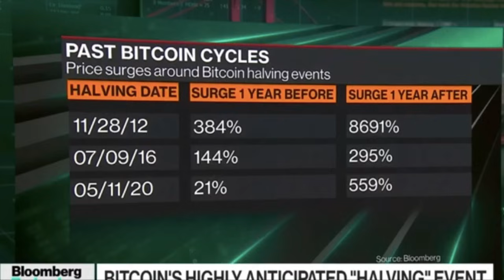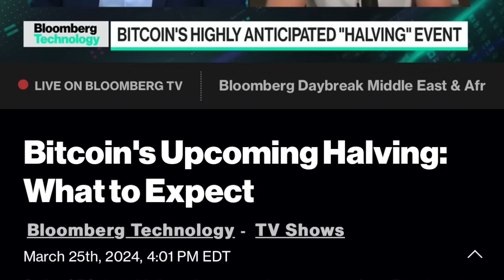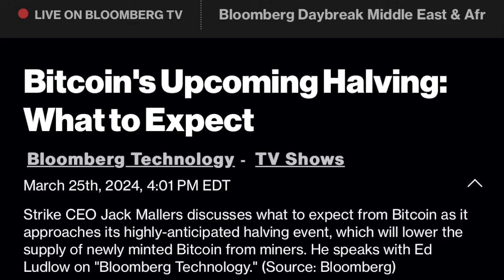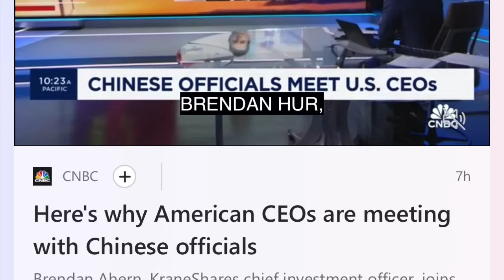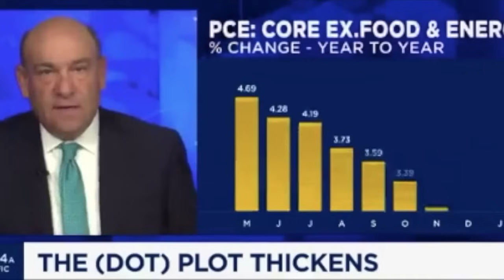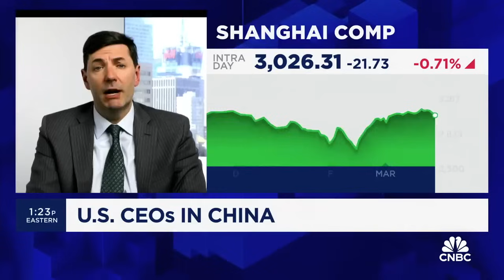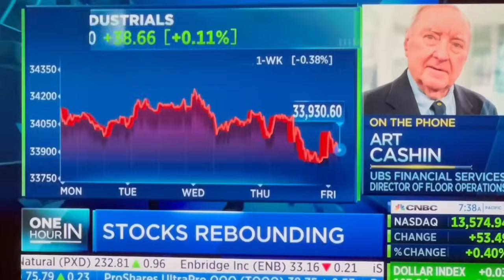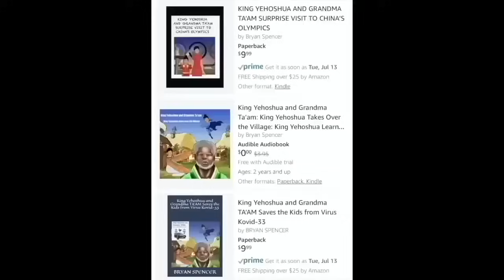HOLY SH**! SEC GOES AFTER RIPPLE/XRP FOR 2 BILLION! FED NOT PUMPING BITCOIN & CRYPTO FOR HALVING!